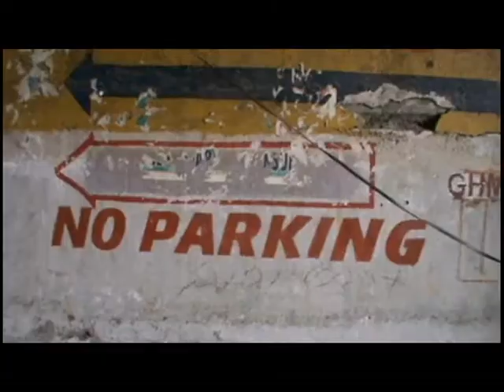DANIEL trailer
CAST: ANNARAO,RAJU,VINOD,DURGA PRASAD(DP),ESHWAR.

PRODUCED BY-TULSIRAM .K
STORY&SCREEN PLAY-ANNARAO,SANTHOSH.K
CAMERA,EDITING,SOUNDS&DIRECTION-SANTHOSH KAMIREDDY